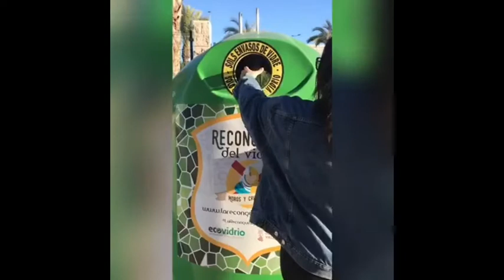CUIDEMOS EL MUNDO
PERSONAS EN CONTRA DE LA DESTRUCCIÓN DEL MUNDO.

IES VEGA BAJA 1 BACHILLERATO
Festival de Clipmetrajes de Manos Unidas